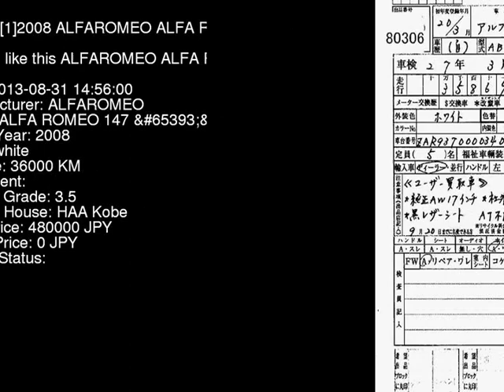2008 ALFAROMEO ALFA ROMEO 147 937AB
the Authority on JDMs since 2007!  . Details on this car from auction in Japan